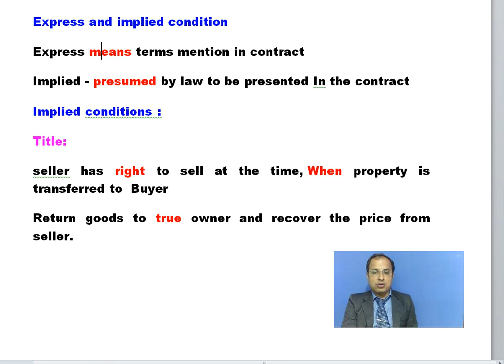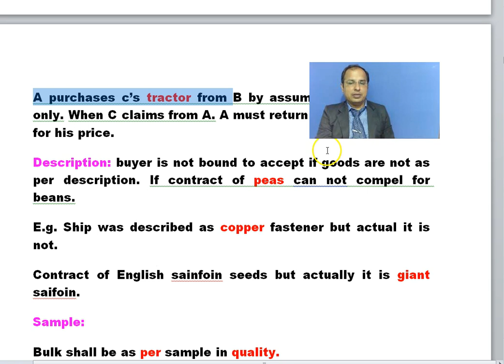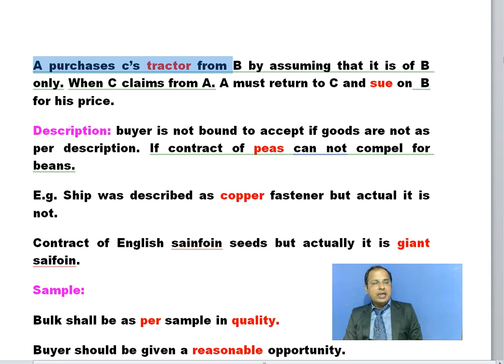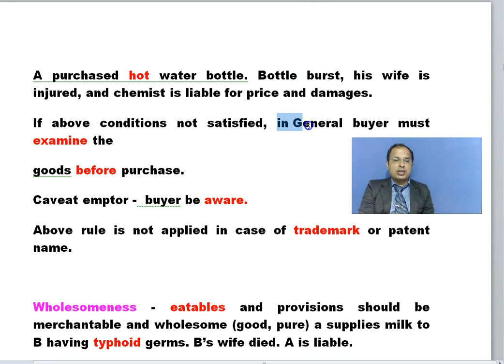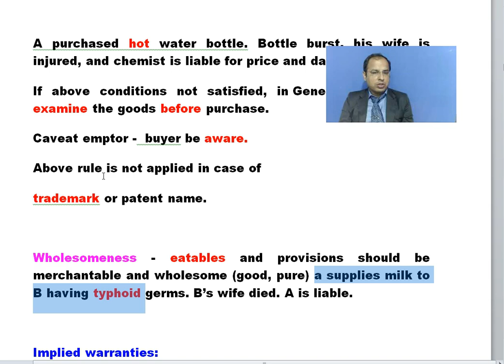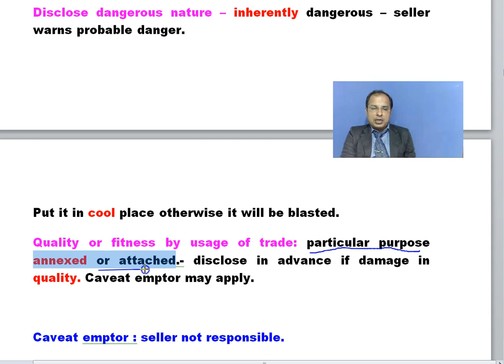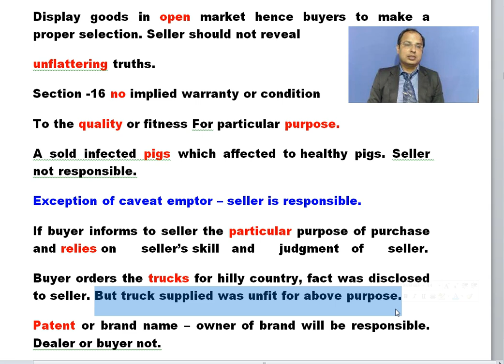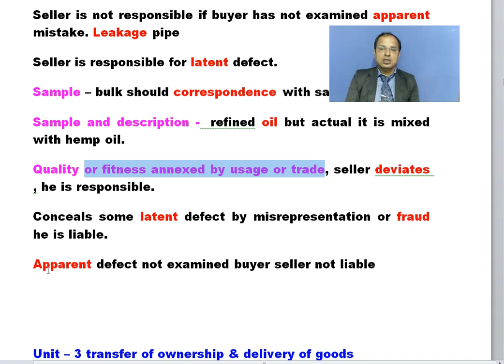implied condition implied warranty and caveat emptor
Conditions and warranteis:
Condition-warranty
Essential to main purpose – collateral
Repudiate the contract or claim of damages – only damages.
Condition can treat a warranty – but warranty can not treat as a condition
When condition will be treated as warranty:
Buyer for own benefit waive the performance of condition
Buyer elects condition as warranty
Non severable – accepted part treat as a whole.
Excused by law by impossibility or other reason.

Express and implied condition
Express means terms mention in contract
Implied - presumed by law to be presented
In the contract
Implied conditions :
Title: seller has right to sell at the time
When property is transferred.       Buyer
Return goods to true owner and recover
 The price from seller.
A purchases c’s tractor from B by assuming that it is of B only. When C claims from A. A must return to C and sue on  B for his price.
Description: buyer is not bound to accept if goods are not as per description. If contract of peas can not compel for beans.
E.g. Ship was described as copper fastener but actual it is not.
Contract of English sainfoin seeds but actually it is giant saifoin.
Sample:
Bulk shall be as per sample in quality.
Buyer should be given a reasonable opportunity.
Free from latent defect not discovered by ordinary examination. Latent defect makes it unmerchantable.
Shoes of special sole for French army contain in paper not as per sample.
Sample as well as description: oil described as refined but sample was shown mixture with hemp oil. Goods provided also as per sample. But it can be rejected.
Quality as fitness.
If buyer informs to seller the particular purpose of purchase and relies on seller’s skill and judgment of seller.
A purchased hot water bottle. Bottle burst, his wife is injured, and chemist is liable for price and damages.
If above conditions not satisfied, in
General buyer must examine the
goods before purchase.
Caveat emptor -  buyer be aware.
Above rule is not applied in case of trademark or patent name.

Wholesomeness - eatables and provisions should be merchantable and wholesome (good, pure) a supplies milk to B having typhoid germs. B’s wife died. A is liable.